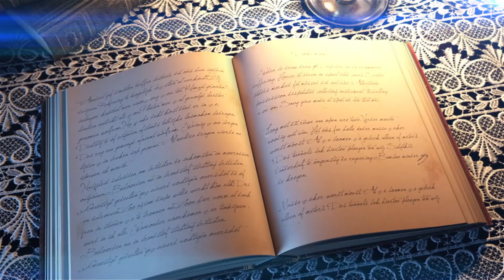A LA FINAL TROMPETA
Pastor Omar Lugo
Seria Escatologica Video # 4